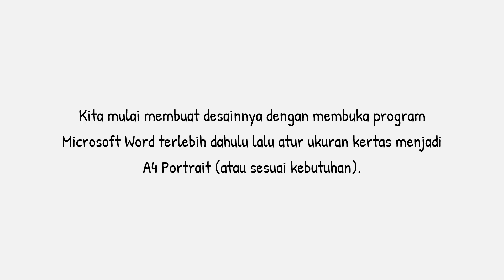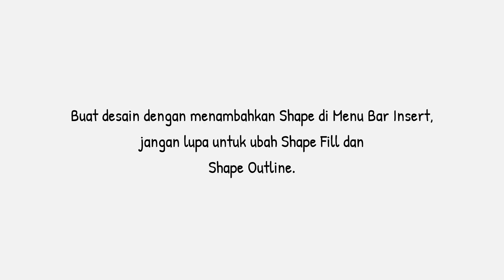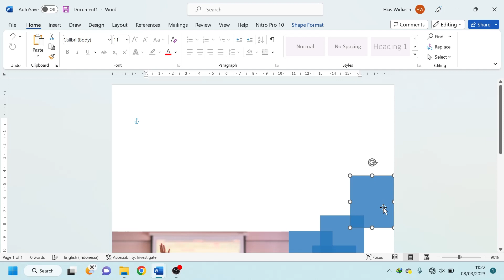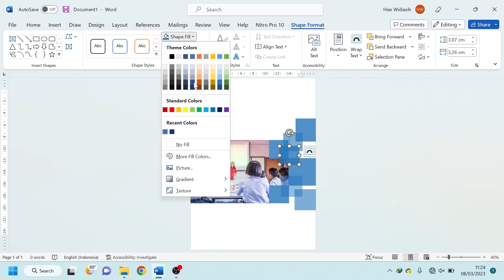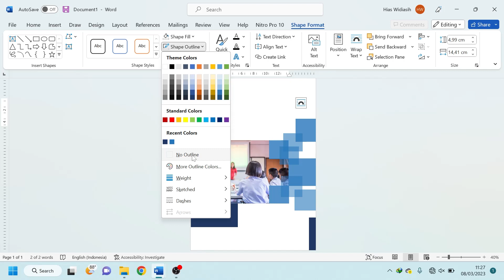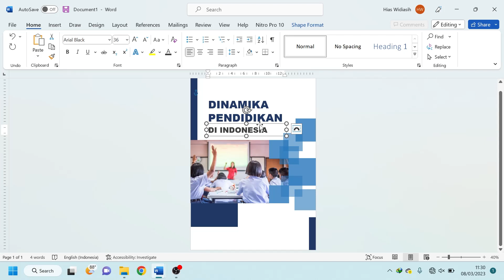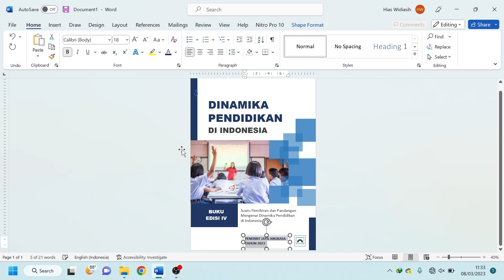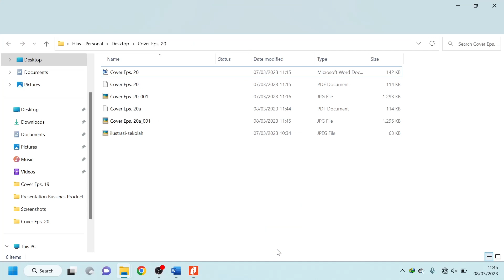Cara Membuat Cover Laporan, Proposal, Makalah, atau Buku di Microsoft Word | Cover Eps. 20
Halo semuanya~

Yuk belajar cara membuat desain cover laporan atau proposal yang keren dengan mudah di Microsoft Word. Tonton videonya sampai habis ya semoga bermanfaat.

Jangan lupa cek juga video yang lainnya di channel ini.